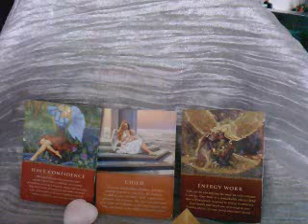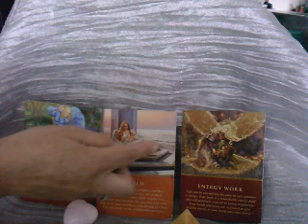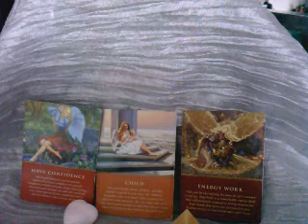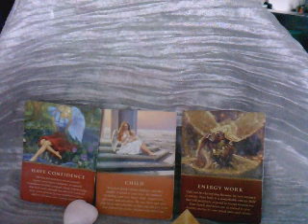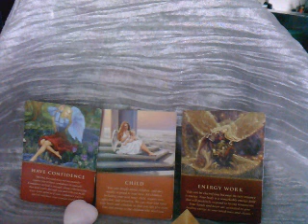Angel Reading Week of Oct 28th-4th Nov 2011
Hello all,  this weeks guided Angel card reading is bought to you with   energies of Arch angels Michael and Raphael, from the Doreen Virtue daily guidance deck.

I feel there is a specific message there for one of my viewers regarding a child who has passed, they were there saying hello, and that they love you dearly.

Wishing you all a happy and safe week coming :)

blessings of light and love.